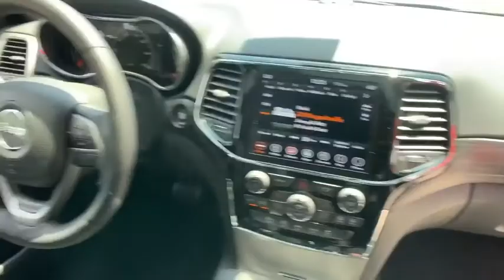2019 Jeep Grand Cherokee at Oxmoor CDJR | Louisville & Lexington, KY C10448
Diamond Black N 2019 Jeep Grand Cherokee available at Oxmoor CDJR in Louisville, Kentucky. Servicing the Lexington, Elizabethtown, KY New Albany, IN Jeffersonville, IN area.

Oxmoor CDJR
4520 Shelbyville Rd

$5,678 off MSRP! 2019 Jeep Grand Cherokee Altitude 3.6L V6 24V VVT Grand Cherokee Altitude, 4D Sport Utility, 3.6L V6 24V VVT, 8-Speed Automatic, 4WD, 115V Auxiliary Power Outlet, 180 Amp Alternator, 1-Year SiriusXM Radio Service, 1-YR SiriusXM Guardian Trial, 4G LTE Wi-Fi Hot Spot, 4-Wheel Disc Brakes, 506 Watt Amplifier, 7 & 4 Pin Wiring Harness, 8.4 Touchscreen Display, ABS brakes, Active Noise Control System, Altitude IV Package, AM/FM radio, Apple CarPlay, Automatic temperature control, Black Suede Seats w/Black Stitching, Blind spot sensor: Blind Spot Monitoring System warning, Brake assist, Class IV Receiver Hitch, Electronic Stability Control, Front dual zone A/C, Front fog lights, Google Android Auto, GPS Antenna Input, GPS Navigation, HD Radio, Heated door mirrors, Heavy-Duty Engine Cooling, Illuminated entry, Instrument Cluster w/Off-Road Disp. Pages, Integrated Center Stack Radio, Integrated Voice Command w/Bluetooth, Knee airbag, ParkView Rear Back-Up Camera, Power 4-Way Driver Lumbar Adjust, Power 8-Way Driver/Manual Passenger Seat, Power Liftgate, Power Sunroof, Premium Alpine Speaker System, Radio data system, Radio: Uconnect 4C Nav w/8.4 Display, Rear Load Leveling Suspension, Rear Parking Sensors, Remote keyless entry, Security & Convenience Group, Security Alarm, SiriusXM Satellite Radio, Steering wheel mounted audio controls, Traction control, Trailer Tow Group IV, Universal Garage Door Opener, USB Host Flip, Wheels: 20 x 8.0 Gloss Black Aluminum.brbrPlease CALL FOR AVAILABILITY as our inventory changes frequently . Serving Louisville Kentucky from our 4520 Shelbyville Road location as well as all surrounding areas including Lexington, Shelbyville, Elizabethtown, Clarksville Indiana and Jeffersonville Indiana. Price includes: $500 - Chrysler Capital 2019 Bonus Cash GLCK5. Exp. 07/01/2019, $1,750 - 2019 Retail Consumer Cash 42CK1. Exp. 07/01/2019, $1,000 - Chrysler Capital 2019 Bonus Cash 44CKB3. Exp. 07/01/2019